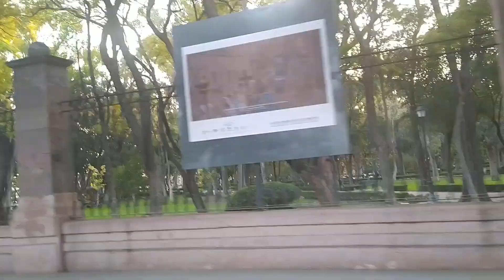EM BREVE NO VIVER NO MÉXICO: QUERÉTARO, PACHUCA, PEÑA DE BERNAL, SAN LUIS POTOSI E MUITO MAIS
EM BREVE NO VIVER NO MÉXICO QUERÉTARO PACHUCA PEÑA DE BERNAL SAN LUIS POTOSI

COMO APOIAR O CANAL VIVER NO MÉXICO:
Você que gosta do nosso contéudo, saiba que há uma maneira muito legal onde você pode estar ajudando a criar conteúdos cada vez melhores e com mais qualidade. Você pode fazer uma doação através do site do APOIA-SE, NESTE LINK

Lá tem mais informações mas saiba que com apenas 1 real já está valendo seu apoio!

Neste canal você encontra vídeos sobre turismo no México, receitas de comida mexicana, falamos sobre viajar para o México, preços de comida no México e muito mais.